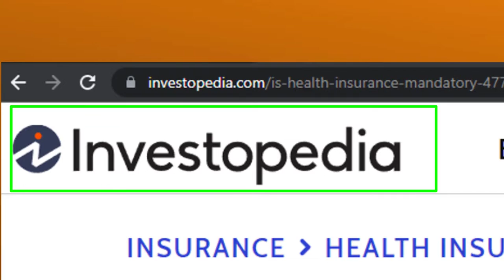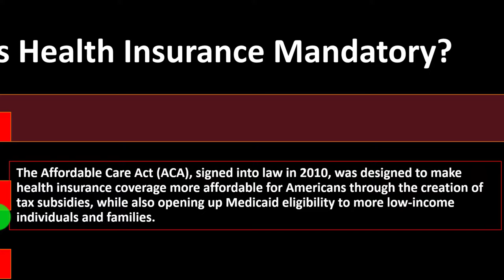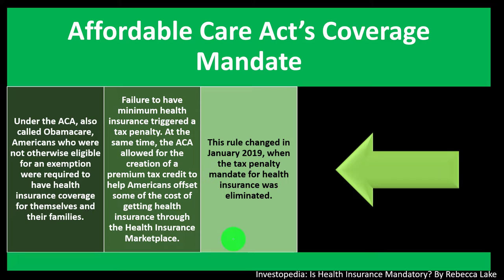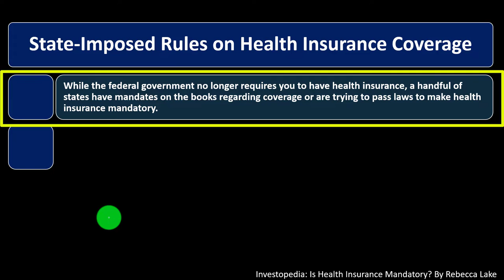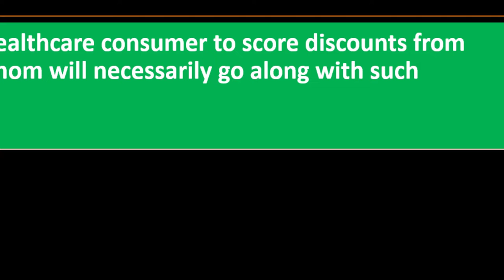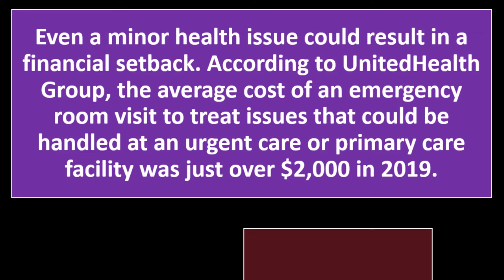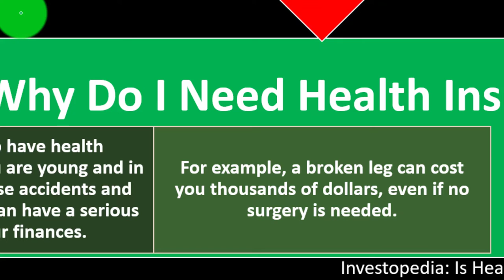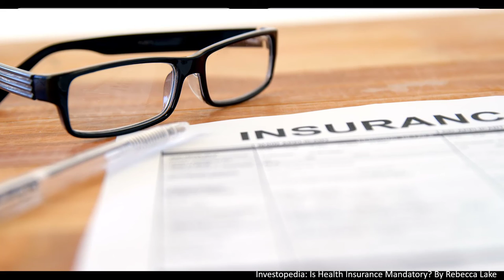Health Insurance Requirements 9060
Health Insurance Requirements
Personal Finance